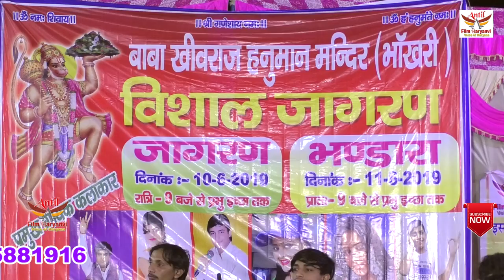खाटू श्याम की अनसुनी सच्ची घटनाएं, AMIT CHAUDHARY, 9899612109 , ANTIL FILM PVT LTD